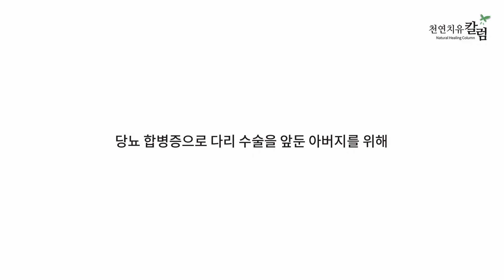당뇨 합병증으로 다리 수술을 앞둔 아버지를 위해_이문현